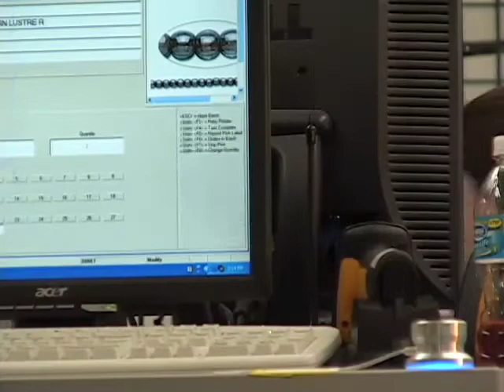FMG Before and After